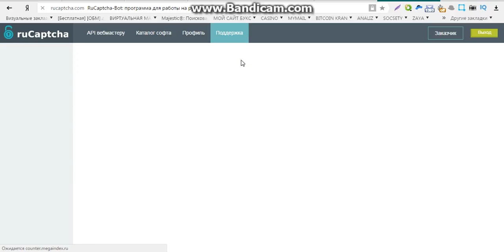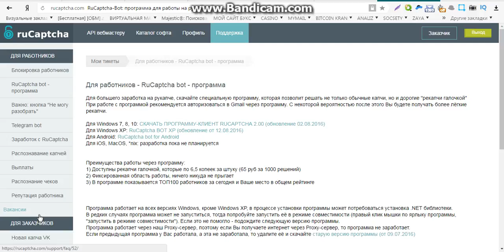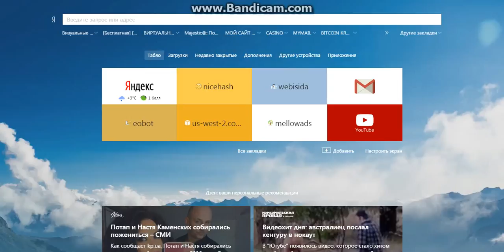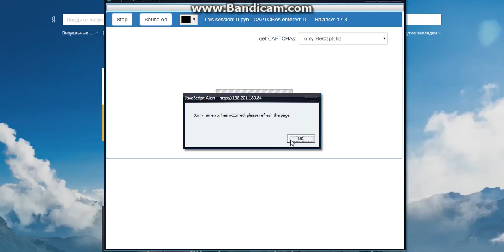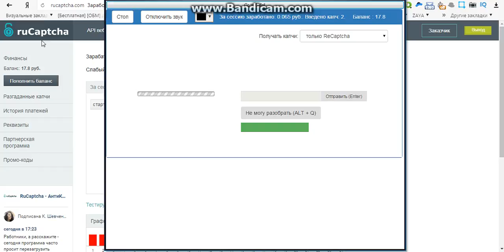легкий заработок без вложений